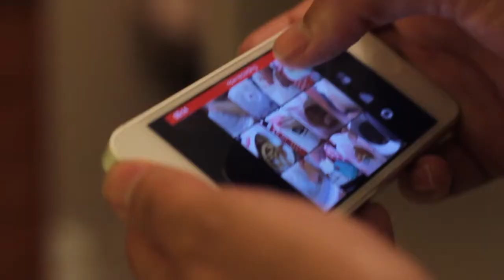Pete Mitchell is Daspetey on Patreon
hi! this is my introduction video for my new patreon page!

Patreon is basically a subscription service where you can get new songs by me, daspetey, every month. oh and there'll be silly videos for each!

thanks!
-pete